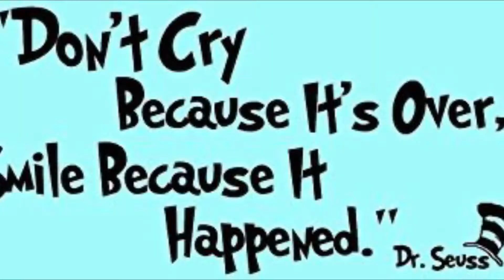Dr. Seuss Week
CCA Clients having fun celebrating Dr. Seuss Week